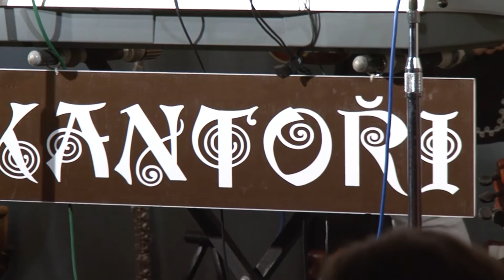VÁNOČNÍ KAVÁRNA S KANTORY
Zdechovická videokronika